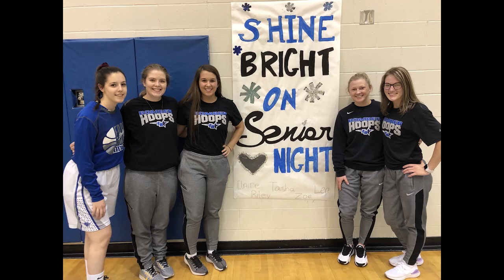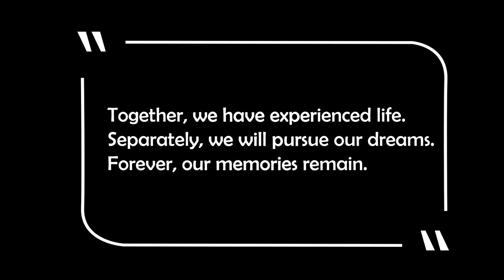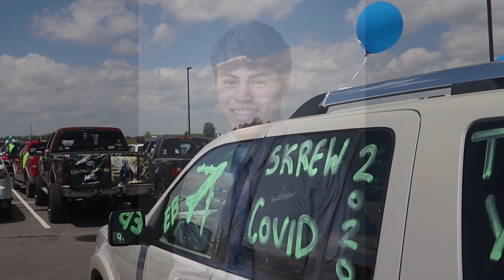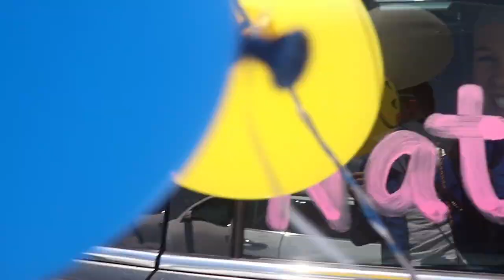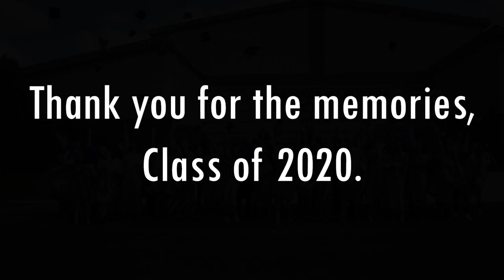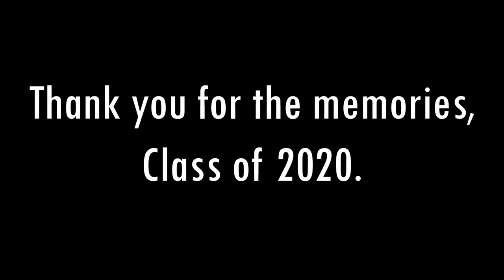Edon High School: Class of 2020 Senior Video